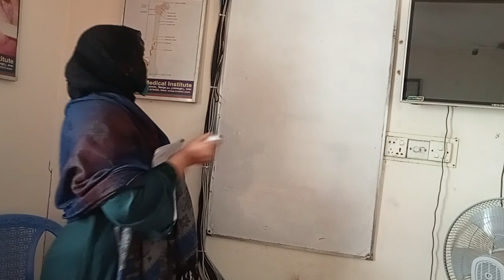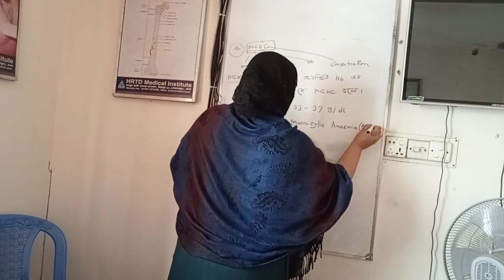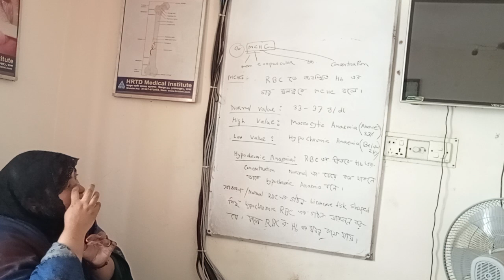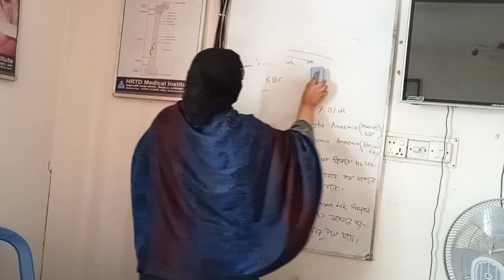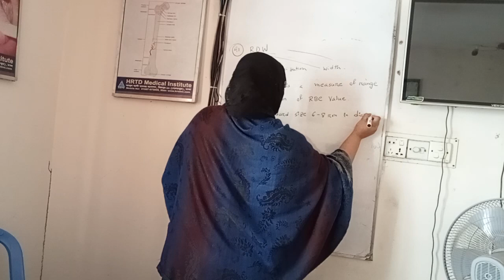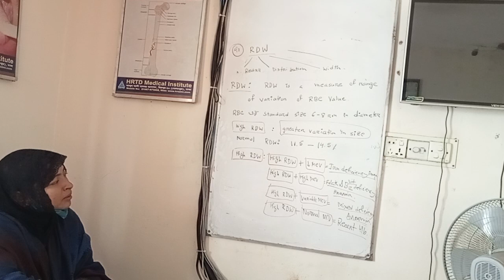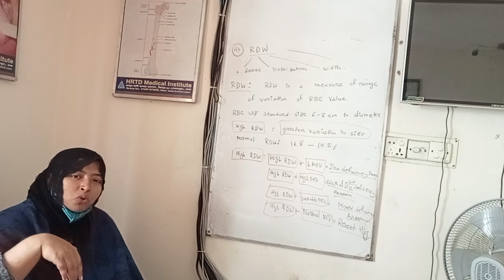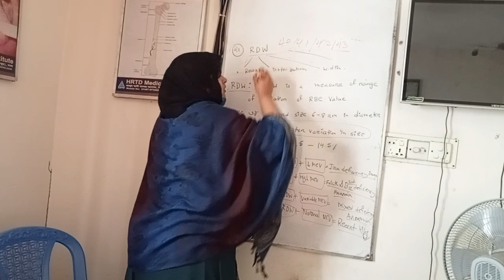HRTD 925: Pathology Lecture_Dr. Suhana, MBBS,PGT.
মোবাইল নংঃ 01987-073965, 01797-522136, 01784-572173
হোমিওপ্যাথি কোর্সসমূহঃ
এল এইচ এম পি 1 বছর 52,500/- ডিএইচ এম এ 1 বছর 52,500 /- ডি এইচ এম এ 2 বছর 1,00,500/-
ডিএইচ এম পি 2 বছর 1,00,500/- পিডিটি কোর্স সমূহঃ ইএনটি কোর্স 6 মাস 35,000 / -
HRTD Medical Institute. Admission is open:
Mirpur-10, Dhaka-1216.
Paramedical, Diploma,

Admission is open: Paramedical, Pharmacy Courses,